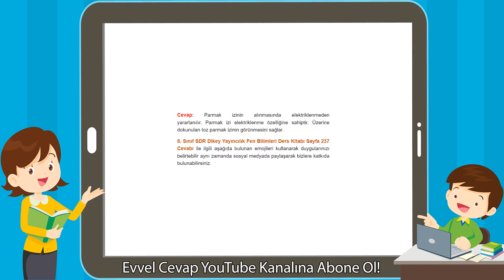8. Sınıf Fen Bilimleri SDR Dikey Yayıncılık Ders Kitabı Cevapları Sayfa 237